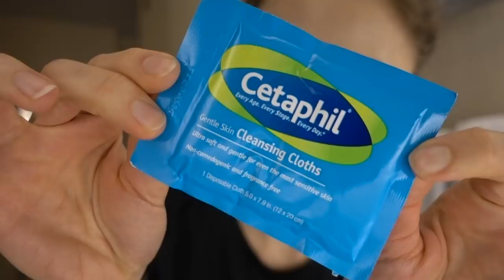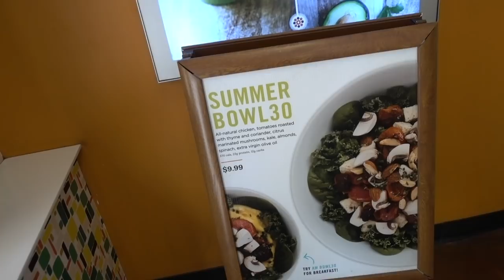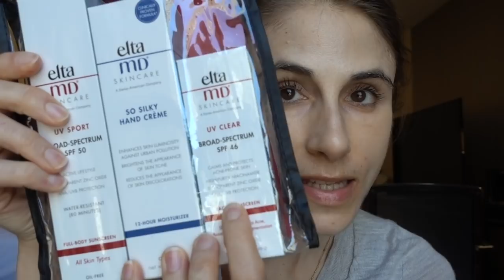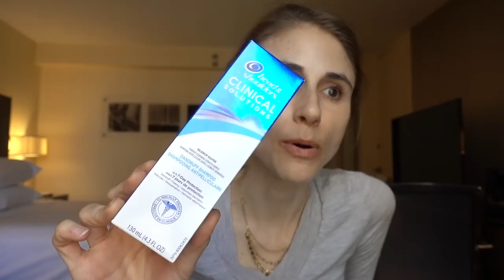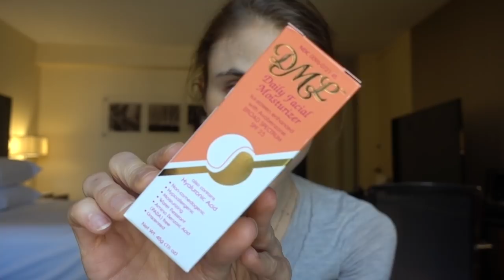Vlog: Dermatology Conference (Day 3) SKIN CARE HAUL| Dr Dray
💜Skin care haul (starts at 11:50)
Cetaphil Gentle Makeup Remover wipes
Cetaphil Daily Facial Cleanser
Cerave itch relief lotion
Cerave Hydrating Cleanser
Cerave foaming cleanser
Cerave renewing day cream
Cerave healing ointment
Cerave eye repair cream
Aveeno eczema balm
Aveeno gel cleanser
Aveeno positively radiant SPF30
Aveeno ultra calming daily moisturizer
EltaMD UV Clear
EltaMD UV sport
EltaMD So silky hand cream
DML Forte Cream
DML Daily Facial Moisturizer
DML Moisturizing lotion
Aquanil Cleanser
Solbar SPF 30 gel
Solbar Zinc SPF 38
DHS Zinc Shampoo
Head & Shoulders Clinical Solutions
Head & Shoulders Classic Clean
La Roche Posay Lipikar Balm AP
La Roche Posay Thermal Spring Water
Neutrogena Sheer Zinc
Gillete Fusion5 Proshield
All Free & Clear laundry detergent
Tide Free & Clear laundry detergent

Hydropro water bottles
Dansko shoes
My Totoro socks